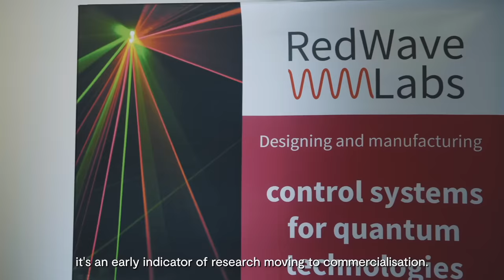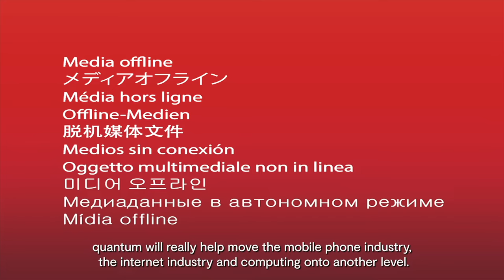How the UK is becoming a world leader in quantum technologies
Mike Short is the Chief Scientific Advisor at the Department for International Trade. We caught up with him the National Quantum Showcase in November 2021 to find out his thoughts on the National Quantum Technologies Programme (NQTP) in the UK and who the UK should look at collaborating with in the future. He also highlights how important it is for us to reduce the complexity surrounding quantum technologies to help people
understand the benefits of using quantum in a wide variety of areas.